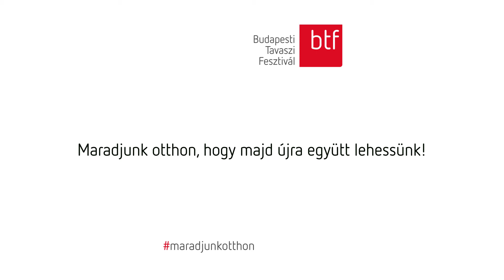Az elmúlt fesztiválok legkülönlegesebb, kamarazenéhez kapcsolódó pillanatai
A nosztalgiázást a második héten is folytatjuk: ezúttal a kamarazenei koncertjeinkkel idézzük meg a legjobb fesztiválpillanatokat. Ígérjük, jövőre bővül a lista!

Viszont most maradjunk otthon és vigyázzunk egymásra!